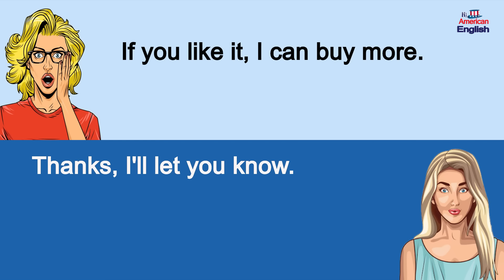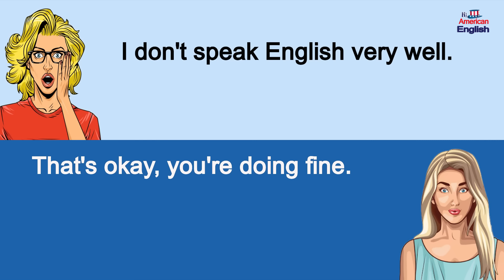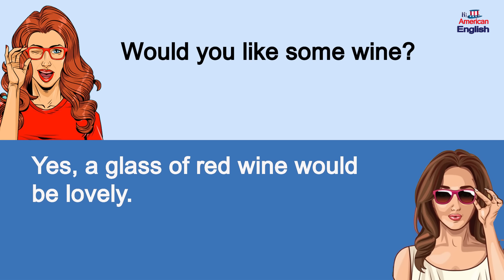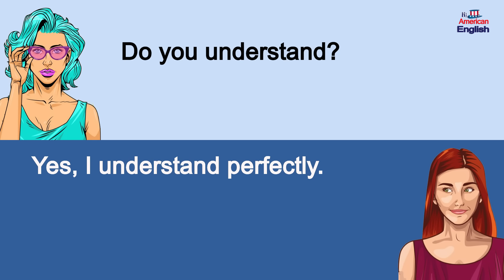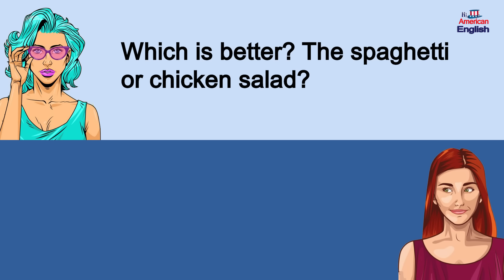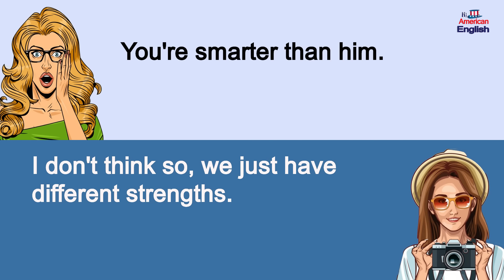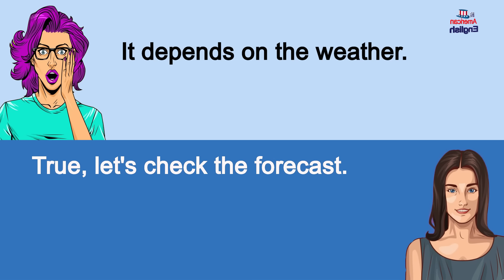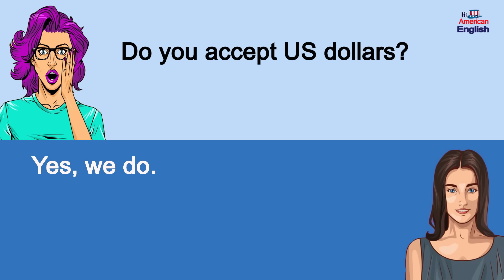200+ American Small Talk Questions and Answers - Real English Conversation